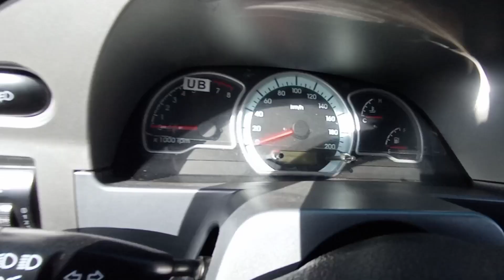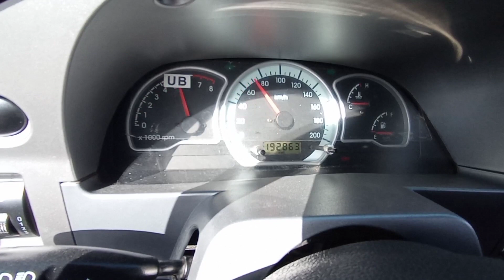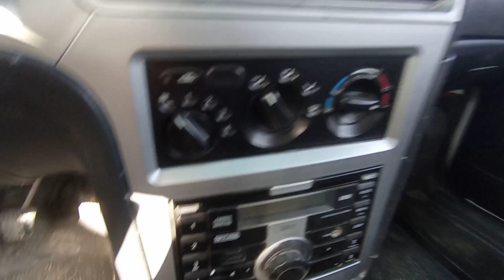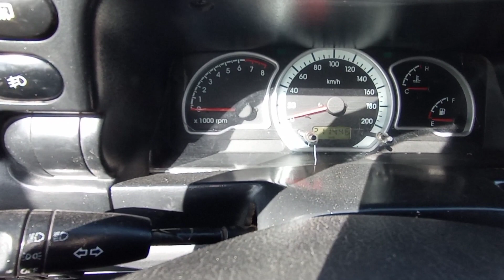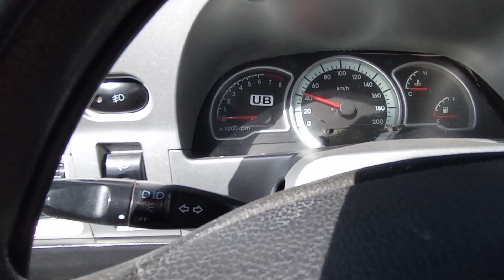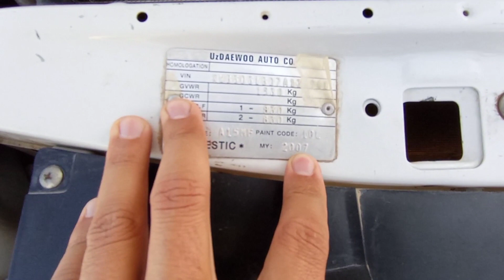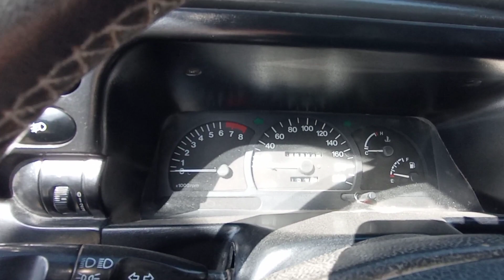Чирокчи мошина бозори арзонларидан оламиз.29-aprel, 2021.Qarshi moshina bozori narxlari.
Asalomu Alaykom xammaga kanalim kuzatvchilari kimga videolarimez yoqaytgan bulsa obuna bulib quyoshni unutmang.